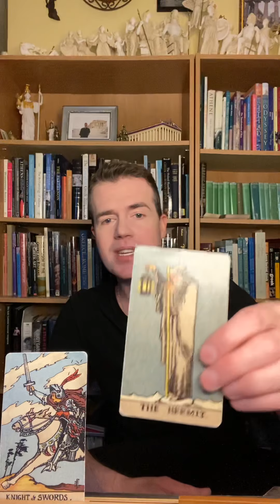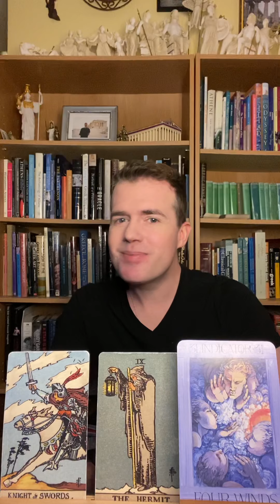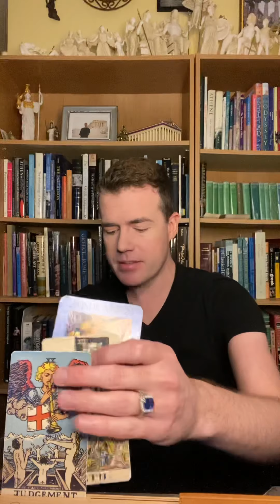Elliot Oracle Weekly Tarot Reading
Did you pick the Lion 🦁, the Swan 🦢 or the Moth 🦋?